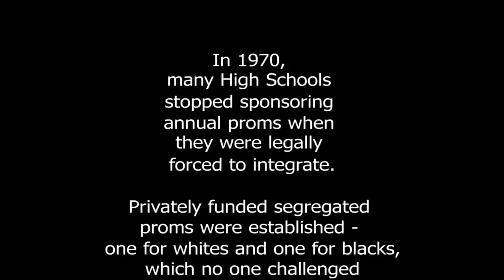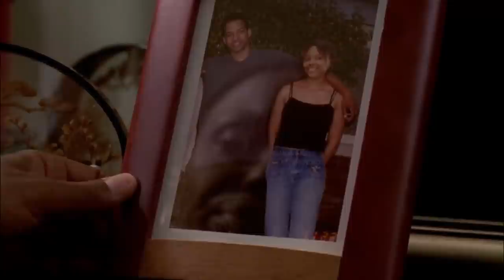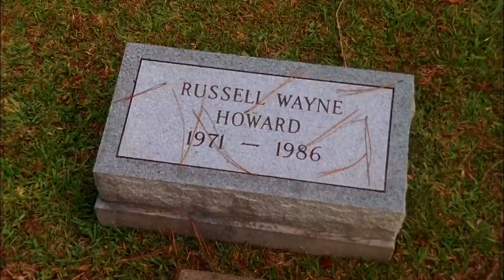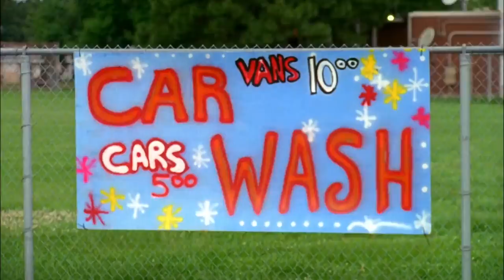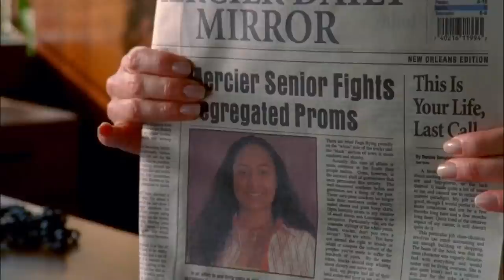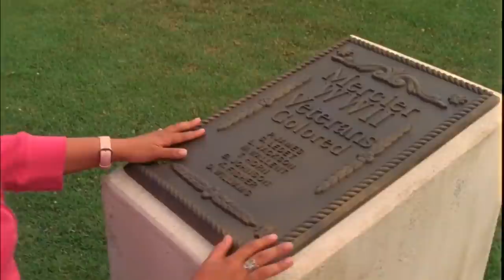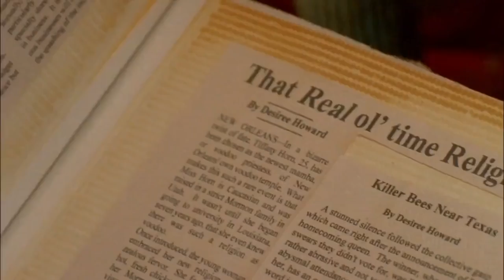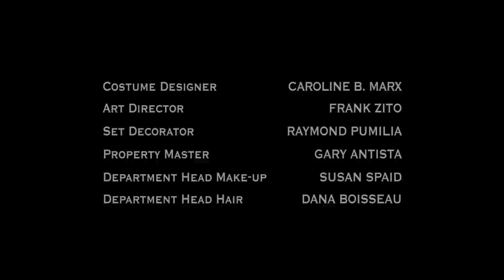For One Night (2006) (Full Movie)